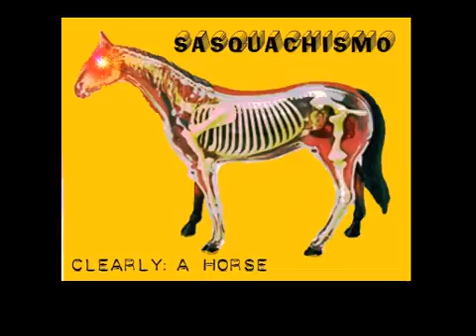clearly a horse